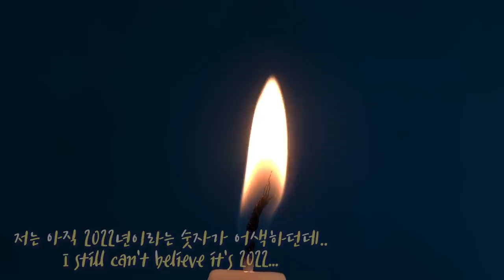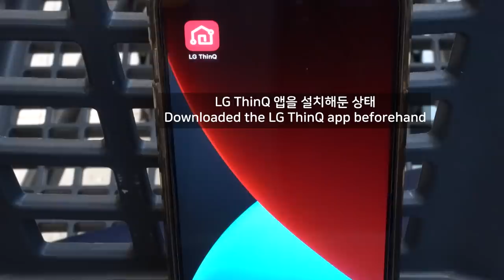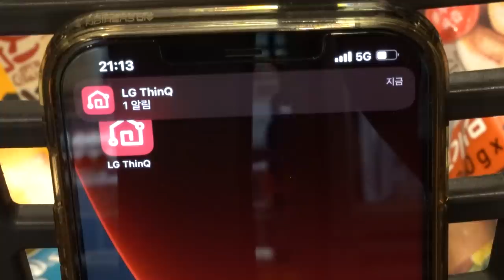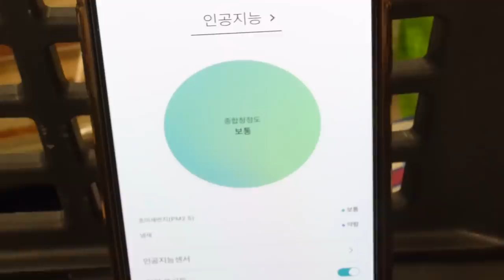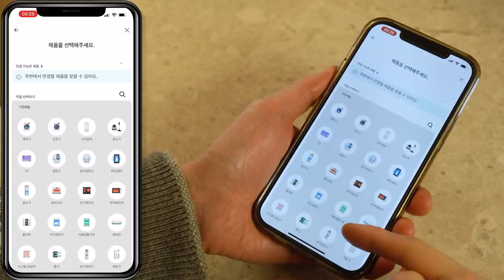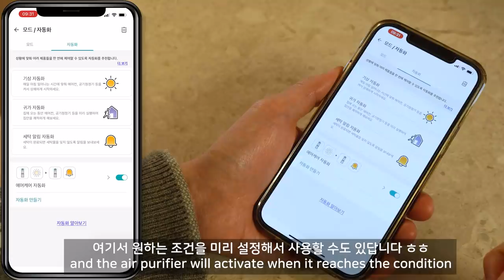처키가 나타났어요!!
-번역 / subs
스페인어 / Spanish : amigo coreano
러시아어 / Russian : Surgey Urazov
중국어(Chinese), 인도네시아어(Indonesian) : Monica Christina
일본어 / Japanese : Yuri
태국어 / Thai : Nart Piengpaj
터키어 / Turkish : Lich Sama
포르투갈어 / Portuguese : Louise Kayanuma

▶ Profile
묘종 : 노르웨이 숲 고양이
이름 : 광복이
성별 : 수컷
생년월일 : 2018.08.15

▶ Profile
견종 : 사모예드
이름 : 밀키
성별 : 수컷
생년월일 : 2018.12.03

▶ Profile
묘종 : 길고양이(유기동물 보호소 구조묘, 코리안 숏헤어)
이름 : 탄이
성별 : 수컷
생년월일 : 2020년 4월 말 추정

▶ Profile
Name :  Gwang Bok
Type : Norwegian Forest
Sex : male
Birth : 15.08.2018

▶ Profile
Name : Milky
Type :  Samoyed
Sex : male
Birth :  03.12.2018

▶ Profile
Name : Tan
Type :  Ginger Domestic Shorthair/Tabby
Sex : male
Birth :  Late April, 2020(estimate)